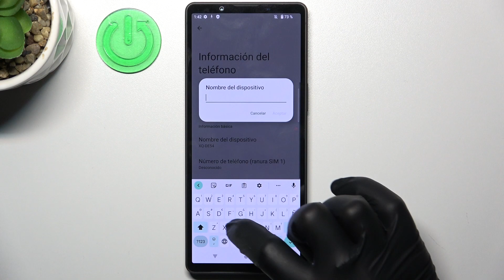Cómo cambiar el nombre del dispositivo en SONY Xperia 5V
En este tutorial, te mostramos cómo cambiar el nombre de tu dispositivo SONY Xperia 5V. Aprende a personalizar la identificación de tu dispositivo de manera fácil y rápida.

Tutorial para personalizar la identificación del Xperia 5V.
Pasos para ajustar el nombre de tu dispositivo SONY Xperia 5V.